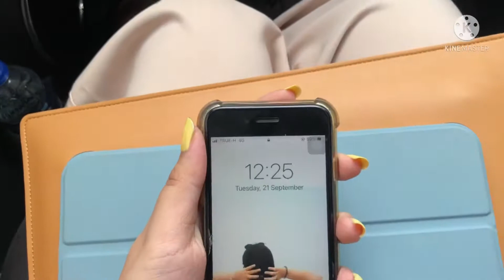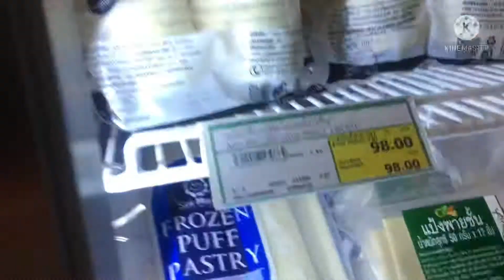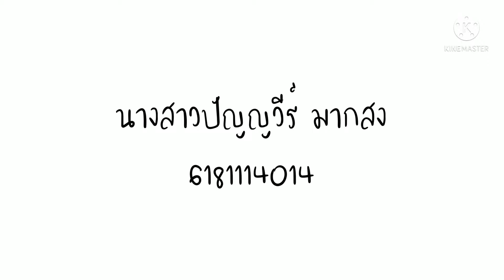Cafe vlog | Ep.1 A Day with Punpun